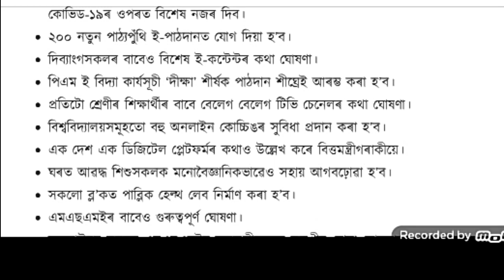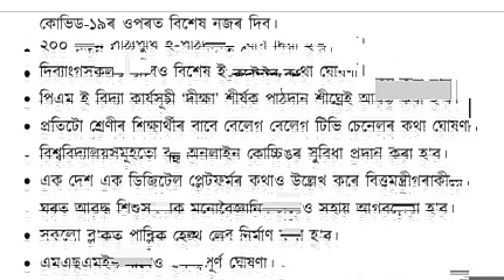জব কাৰ্ড থকা সকলৰ বাবে ভাল খবৰ ৪০ হাজাৰ কোটি টকা ঘোষণা 😱 স্বাস্থ্যকৰ্মী বাবে ৫০ লাখ || Tv ত পাঠদান